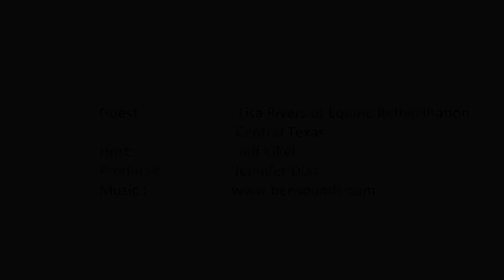C-Werx with Jeff Kikel, Presents Lisa Rivers of ERCT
Inspired by her daughter’s love for horses, Lisa Rivers heads her very own Equine Rehabilitation in Central Texas as Executive Director. This unique nonprofit rehabilitates retired horses and furthers their program to heal the hearts of the disabled through their “Hopeful Hearts Therapeutic Riding” Program. Watch our interview to find out how you can contribute and be part of this wonderful horse loving community.

Find out more about C-Werx, Community-Werx, which promotes local non-profits. We serve as a catalyst to nurture and inspire philanthropic giving. We build community non-profit awareness by providing a flexible vehicle for donors with varied philanthropic interests. Our members enrich the quality of life in our community, with the support of many others within the Community.